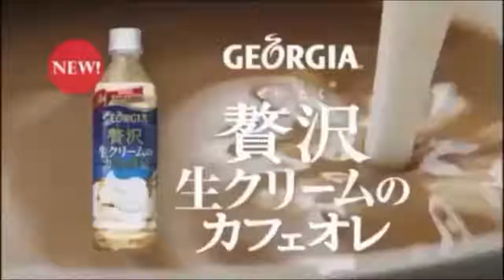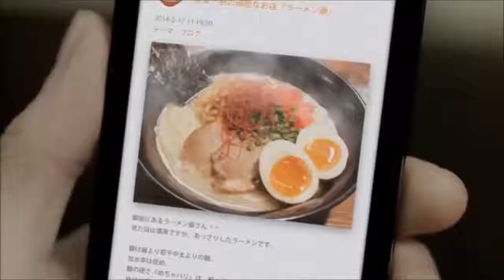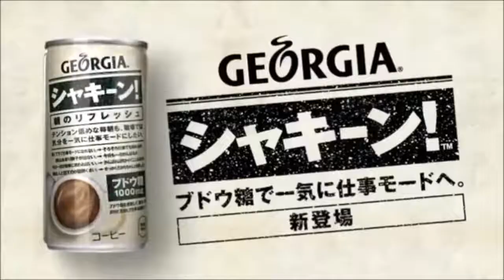ジョージアCM ②